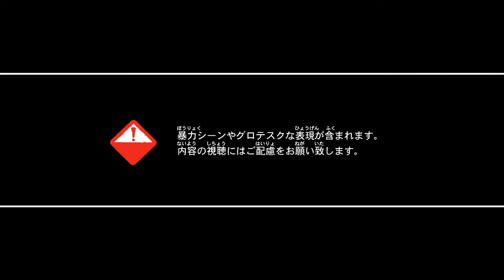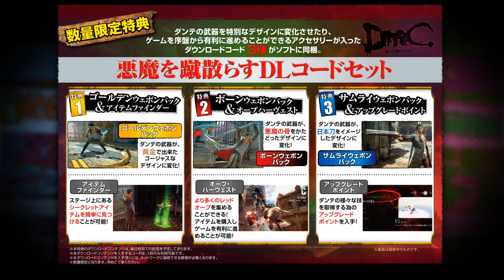DmC Devil May Cry × ONE OK ROCK 「Nothing Helps」プロモーション映像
人気ロックバンド"ONE OK ROCK"が歌うイメージソング『Nothing Helps』
を使用した「DmC Devil May Cry」のプロモーション映像が遂に完成！

New Single「Deeper Deeper/Nothing Helps」
2013年1月9日(水)リリース/￥1,260(tax in)

■収録曲
１、Deeper Deeper
２、Nothing Helps
  ※PS3/Xbox 360用ソフト「DmC Devil May Cry」イメージソング
３、カサブタ
DmC Devil May Cry
(ディーエムシー デビル メイ クライ)

■対応ハード:PS3/Xbox 360
■ジャンル:スタイリッシュアクション
■発売日：【PS3/Xbox 360】2013年1月17日予定 【PC】2013年2月28日予定
■希望小売価格：【PS3/Xbox 360】6,990円（税込） 【PC】5,990円（税込）
■開発元：Ninja Theory
■プレイ人数:1人
■CEROレーティング：D（17才以上対象）